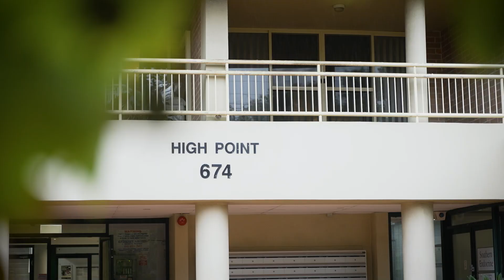Open2view AU - ID# 868149 - 208/674 - 678 Old Princes Highway, Sutherland